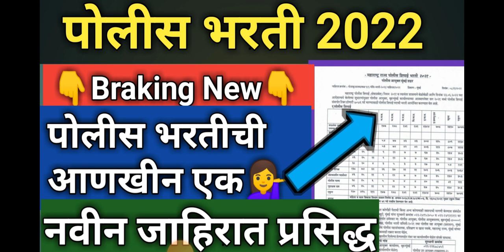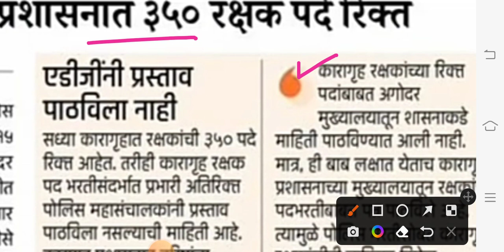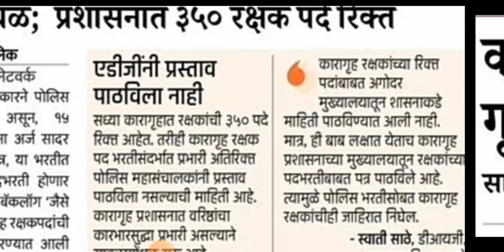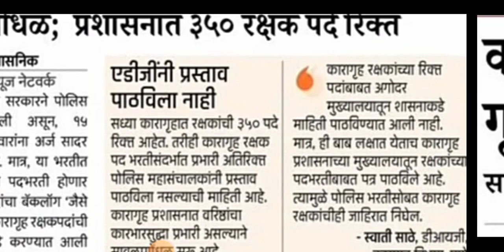Maharashtra Police Bharti 2022 New Update